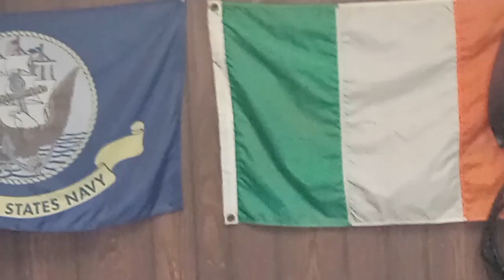Alive or Dead - Episode 4 SEASON FINALE (SIBM Plush)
Ludwig gets back at Mario, who was trying to kill the Koopaling family. Then, someone shows up...

Hi, I'm SuperItalianBros
Welcome to my EPIC (not) channel! But mostly I make plush, gaming, and vlogs!